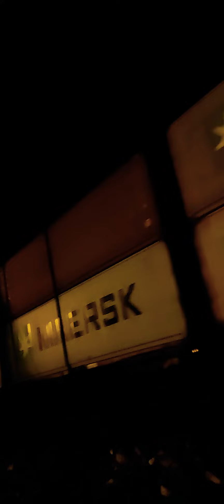Double Stack Good Container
Location: Marwar Junction Railway station